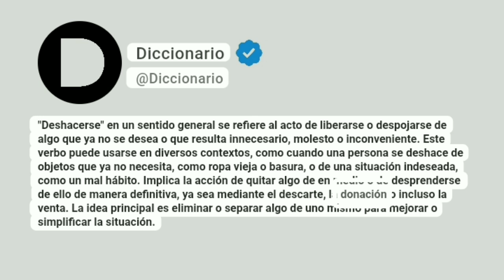Deshacerse Significado En Español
"Deshacerse" en un sentido general se refiere al acto de liberarse o despojarse de algo que ya no se desea o que resulta innecesario, molesto o inconveniente. Este verbo puede usarse en diversos contextos, como cuando una persona se deshace de objetos que ya no necesita, como ropa vieja o basura, o de una situación indeseada, como un mal hábito. Implica la acción de quitar algo de en medio o de desprenderse de ello de manera definitiva, ya sea mediante el descarte, la donación o incluso la venta. La idea principal es eliminar o separar algo de uno mismo para mejorar o simplificar la situación.